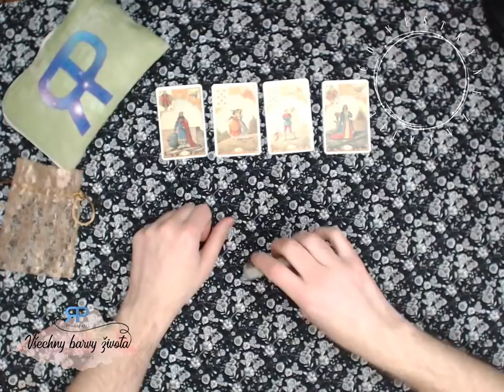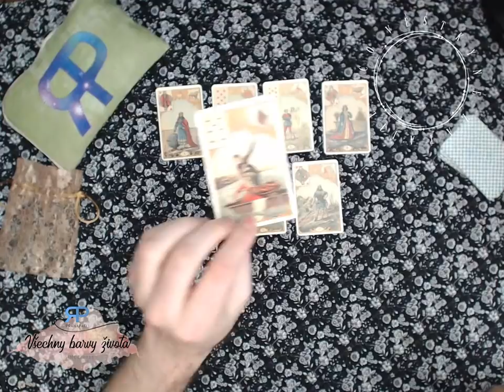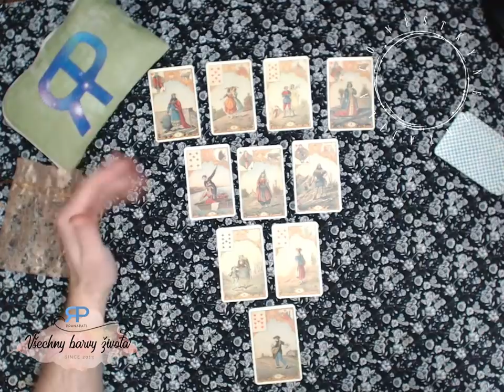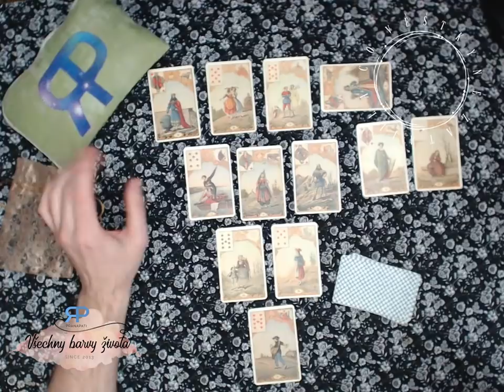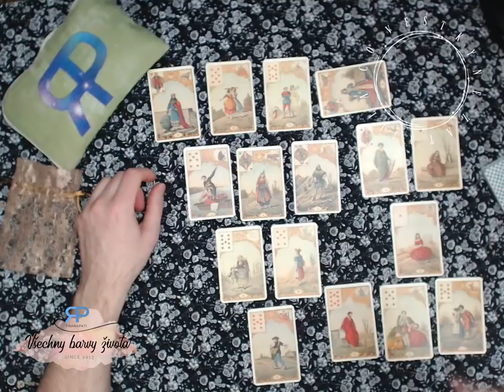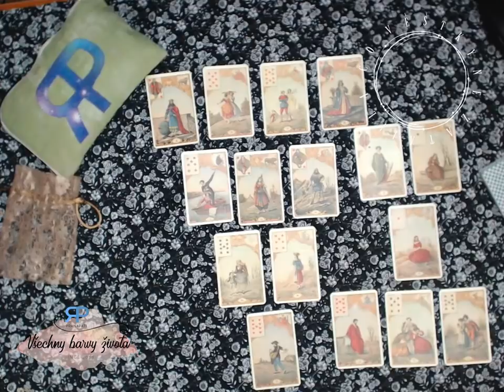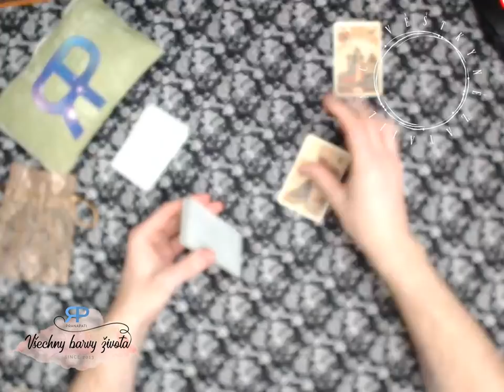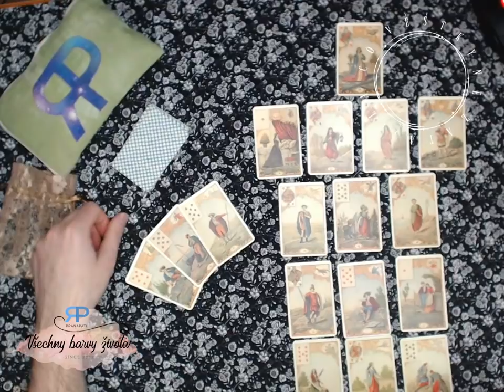Co věštkyně zatajila #3.3 - karty povídají o tom, co nemáte vědět a proč (NADČASOVÝ VÝKLAD)